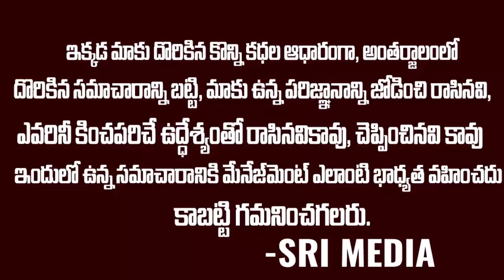బోర్డర్ లో దిగిన 40000 చైనా సైనికులు ..అప్రమత్తమైన అమెరికా - ఇండియా దళాలు | China at Border | Smedia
WATCH : బోర్డర్ లో దిగిన 4000 చైనా సైనికులు ..అప్రమత్తమైన అమెరికా - ఇండియా దళాలు || China at Border | Smedia